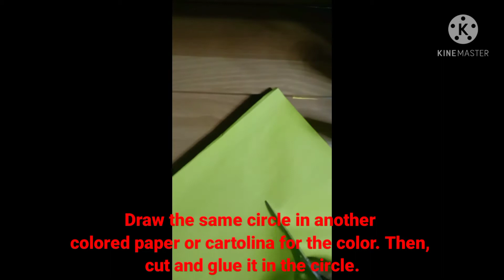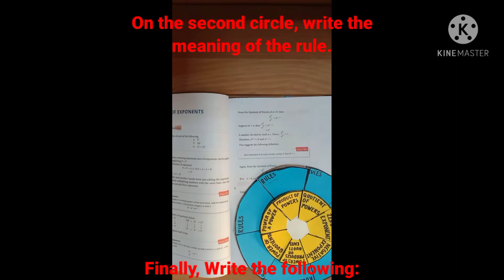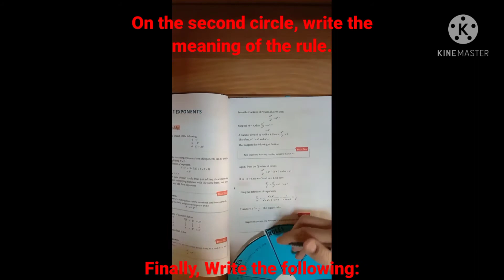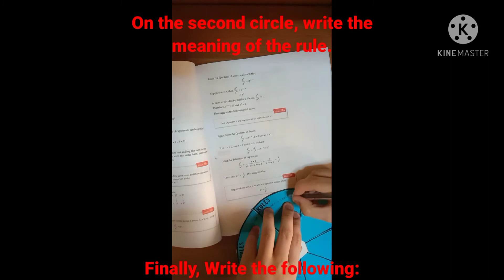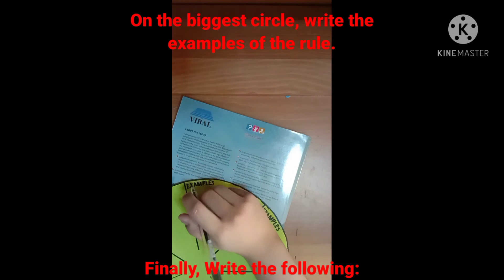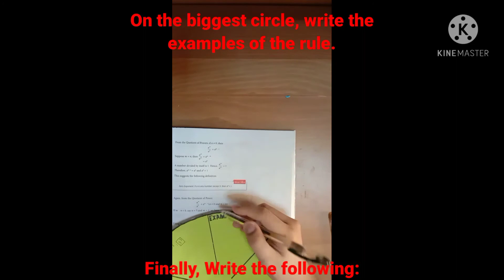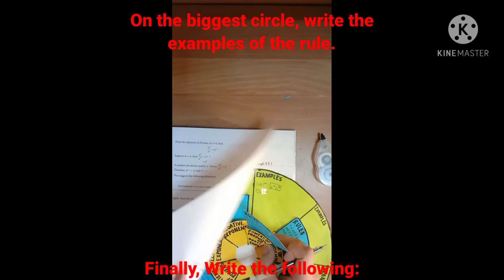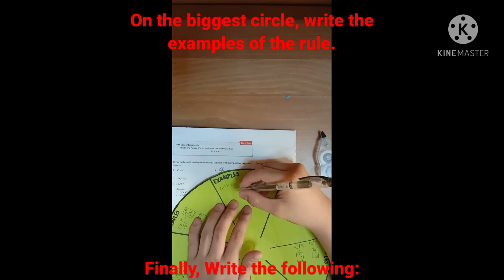How to make a foldable wheel (Laws of Exponent)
Math Performance Task